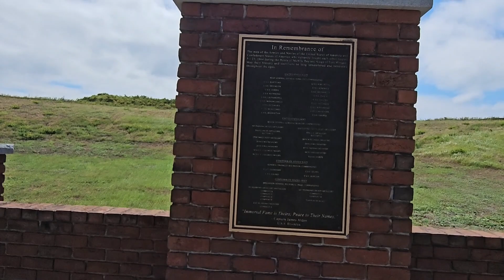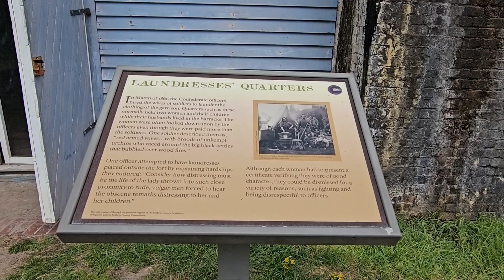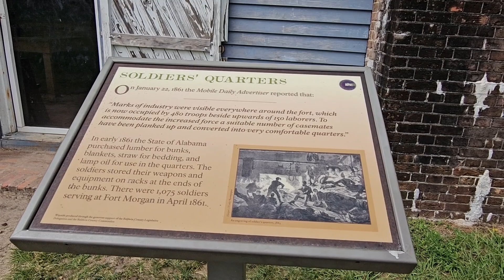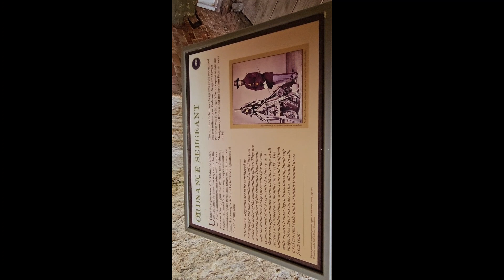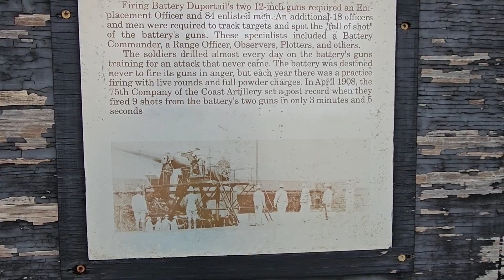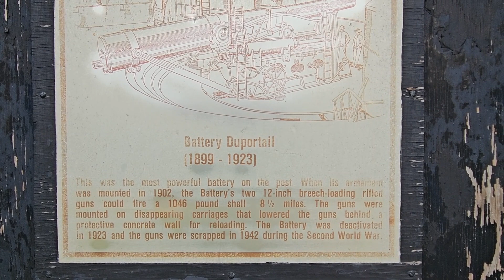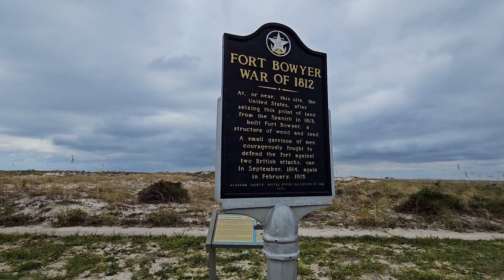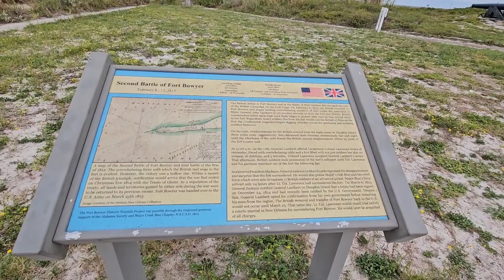Scenes from Fort Morgan, Alabama fort and state historical site